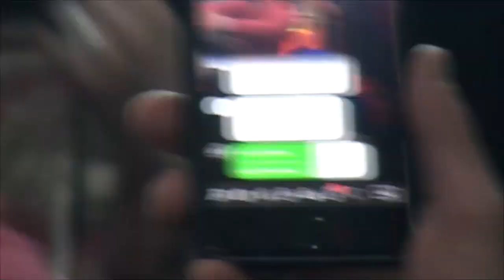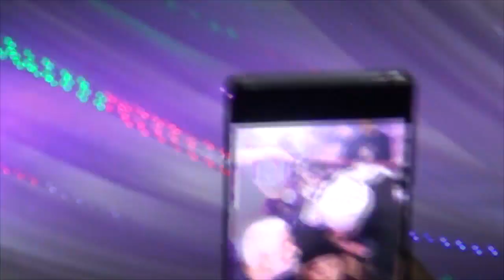افراح ال العقرباوي العريس عبدالله والفنان محمود شكري الزرقاء الزرقاء الجديده 2.